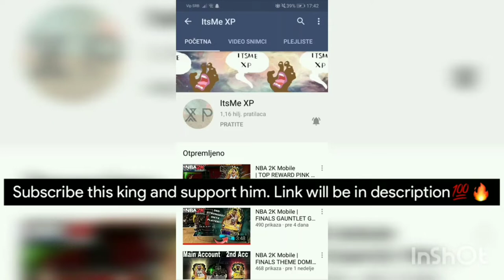NBA 2K20 MOBILE BLACKTOP 1V1 MY PLAYER VS CHRIS PAUL